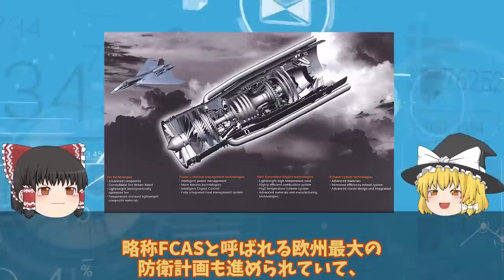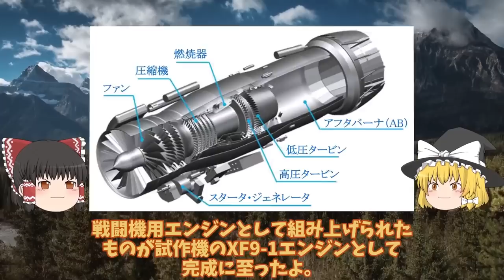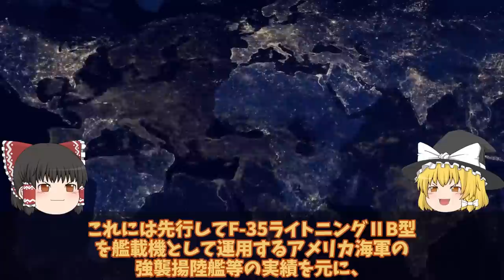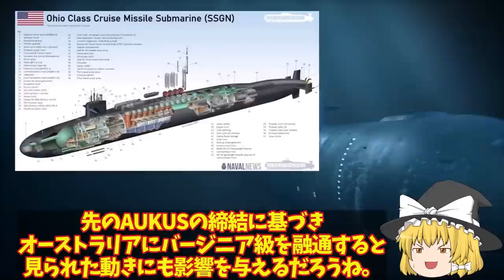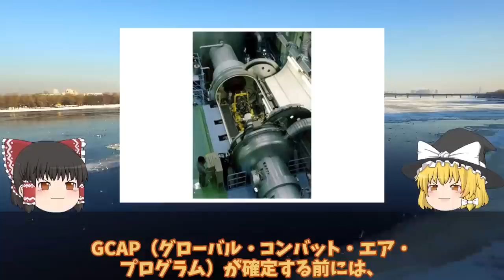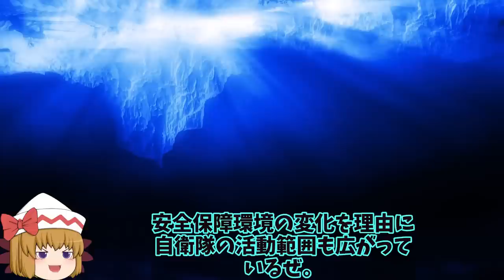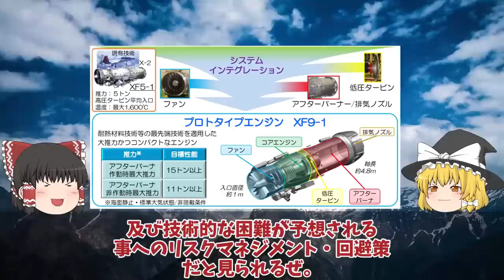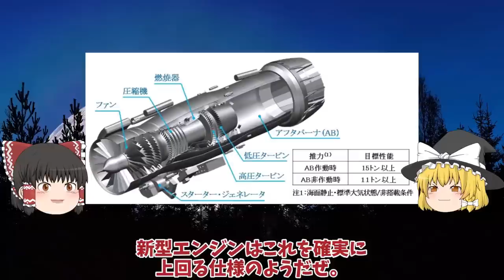【ゆっくり解説・軍事News】自衛隊最強スペシャル 米国が注目する驚くべき新技術IHI社製XF9!超小型化でF22超えのその性能とは?【スペシャル・特集】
自衛隊最強スペシャル 米国が注目する驚くべき新技術IHI社製XF9!超小型化でF22超えのその性能とは?【スペシャル・特集】

01米国が注目する驚くべき新技術IHI社製XF9をやはり取りにキタ英国に！超小型化でF22超えのその性能とは・・・

02海自護衛艦かがF35B艦載計画中の甲板に排気熱1800度は想定内か！護衛艦かがの空母化に大きなメリットが？

03海自原潜建造計画白紙撤回たいげい型900億円で原潜建造3000億円か！世界が恐れた海自潜水艦おやしお型は？

04IHI社製XF9開発ヤメた驚きの理由空自F3次期戦闘機開発に赤信号点灯か！戦闘機エンジンを日本国内で開発できな？

05海自護衛艦かがの秘密裏にくろしおいた！17前から秘密裏に任務を遂行しらないのは中海軍だけ？

06三菱F3戦闘機開発計画に赤信号F3戦闘機開発は日英伊共同開発か！XF9エンジンが水素へ進化する・・・